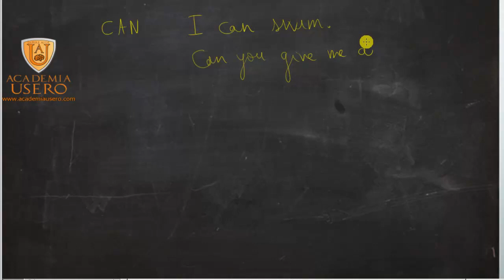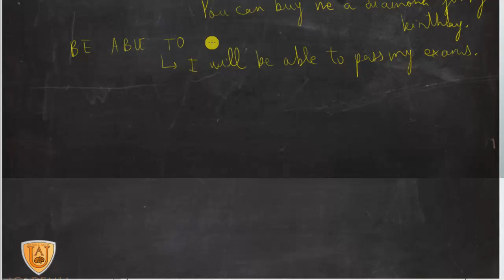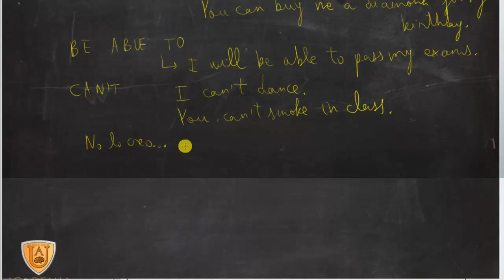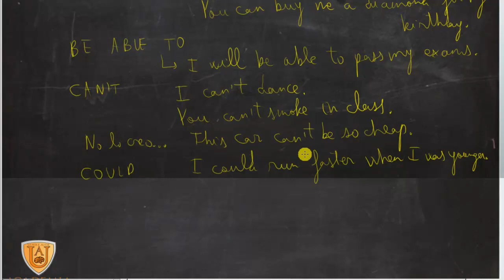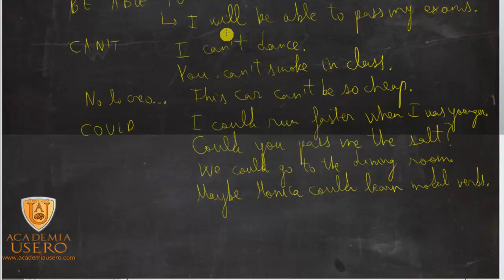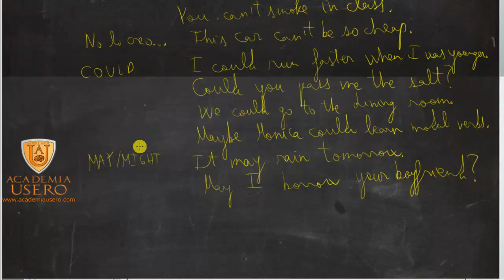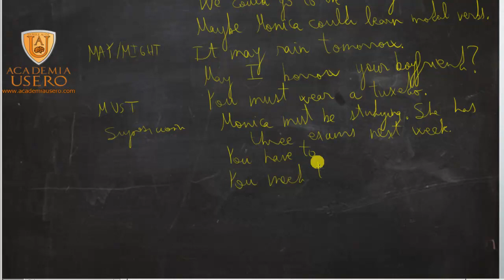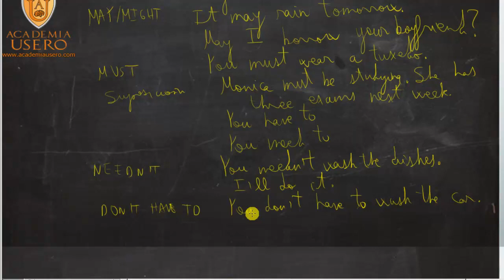Verbos modales en inglés para 2º de Bachillerato Academia Usero Estepona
Los verbos modales nos permiten expresar posibilidad, obligación, prohibición, probabilidad, no necesidad y siempre van delante del verbo principal:
can, may, might, needn't, must, have to, don't have to, be able to.